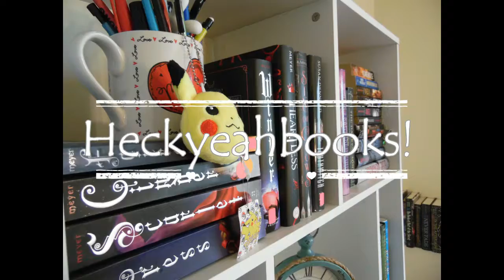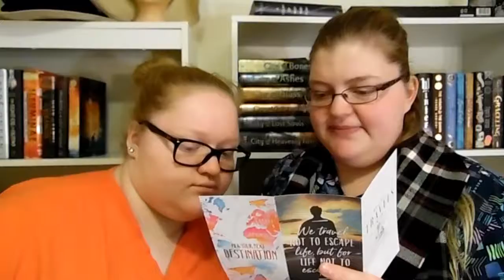November Lit-cube unboxing!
This is a really fast unboxing but I hope you enjoy me and Emilia goofing off! This was a great Lit-cube (they're doing a passport series and next month is Paris!) and if you're interested, I would check them out!

Book description:
Helping her eccentric aunt organize a Beltane Festival in a picturesque Highland village seems like the perfect escape from Anna’s second broken engagement and the meltdown that wrecked her legal career. But to succeed in helping the cash-strapped village, she’ll need to overcome the objections of the reclusive local laird who refuses to open his property to the public for the ancient tradition of “Sighting.”

For centuries, Loch Fàil in Balwhither has been known to locals as a “thin” place, one where the veil between worlds peels back on Beltane morning to reveal the face of a person’s one true love. The tradition could draw tourists by the busload, but that’s exactly what Connal MacGregor fears will expose the secrets he’s been desperate to keep hidden.

While Anna struggles to mediate between the needs of the village and Connal’s need to protect his identity and his daughter, she finds herself falling in love with all of them: Connal and his child, the magical glen, the villagers. But day by day, opening herself to honest relationships exposes deeper scars from her own childhood, and confronting those wounds could finally set Anna free to love with her whole heart–or endanger her every chance of happiness.

Also, Hey Emilia.